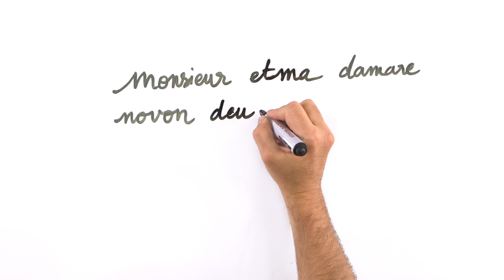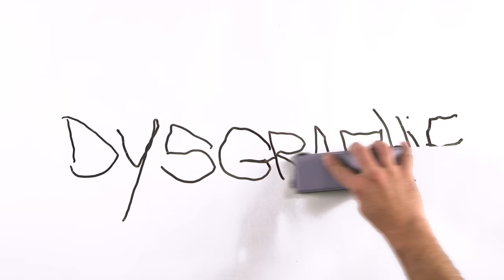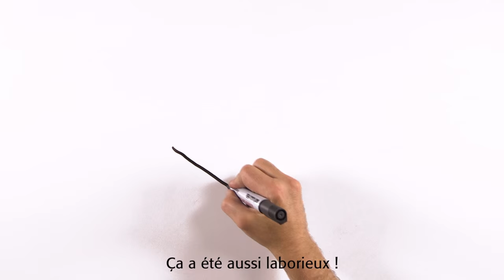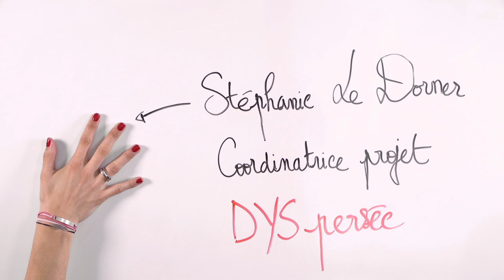Malakoff Médéric - DYS SUR 10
Mention spéciale dans la catégorie Milieu ordinaire